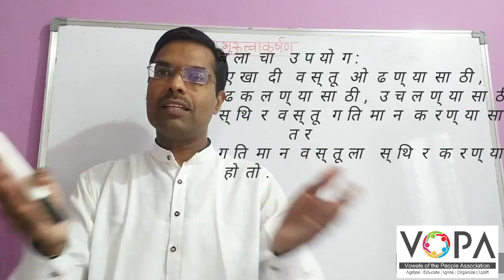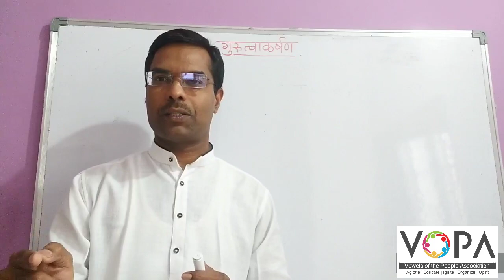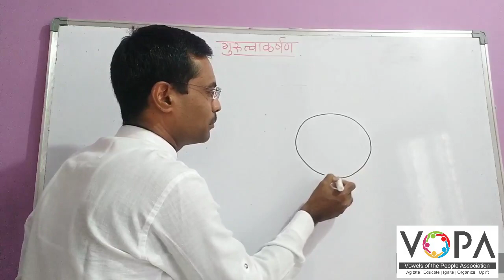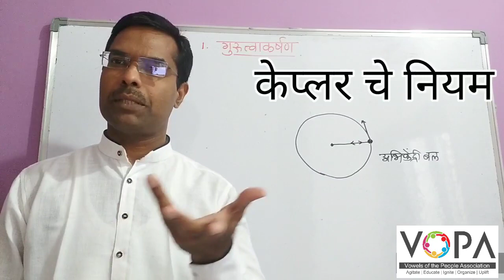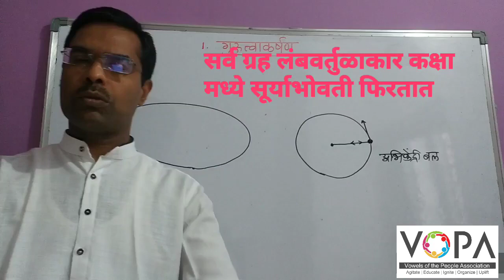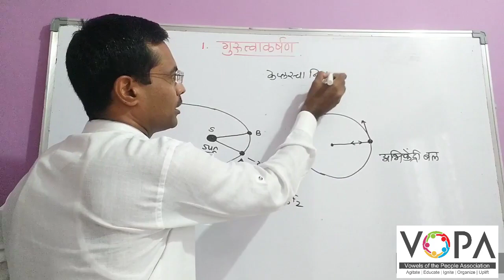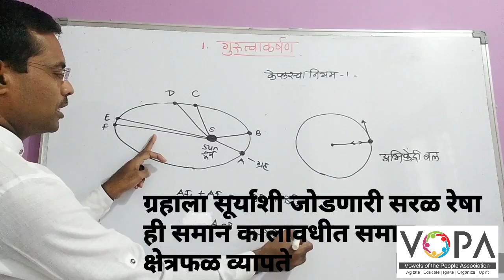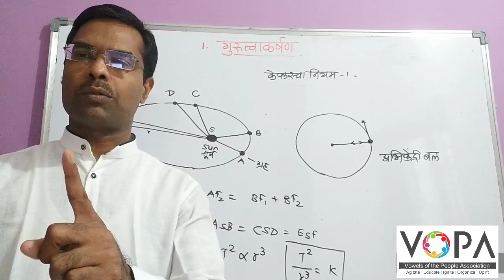SSC - Science 1 M - Chap 1 - Gravitation | गुरुत्वाकर्षण